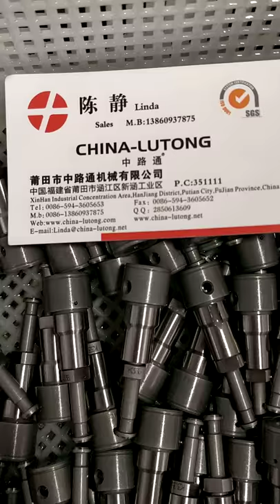diesel plunger K336 element Zexel 140163-4420 Bosch 9 410 618 334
the plunger available in stock
contact:Linda Chen